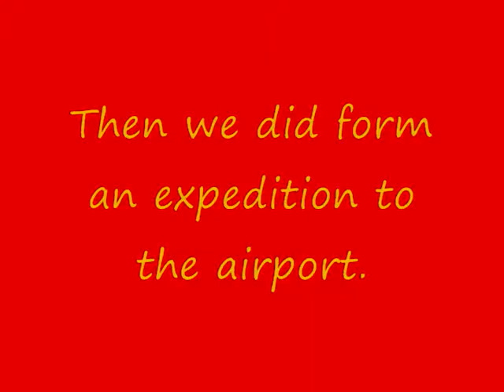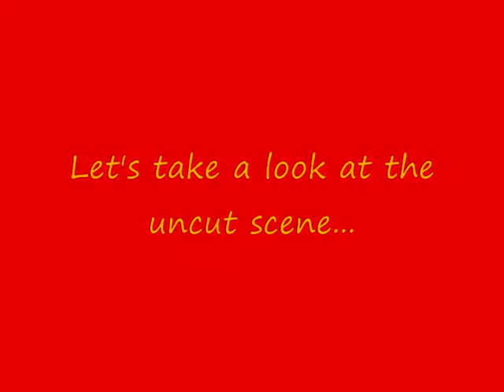3.50 Episode 27 (Eng) Manipulation 101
3.50 : a first person docu-fiction-reality.

A picture's worth a thousand words, but it's up to the director to choose which ones ! Trust no one...